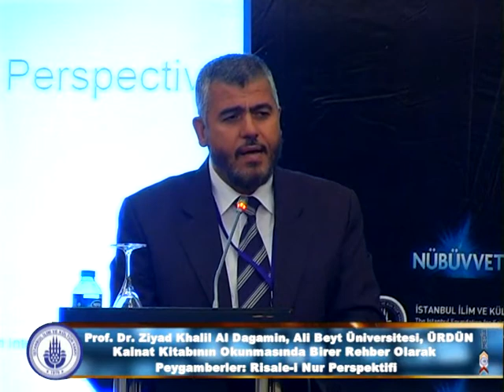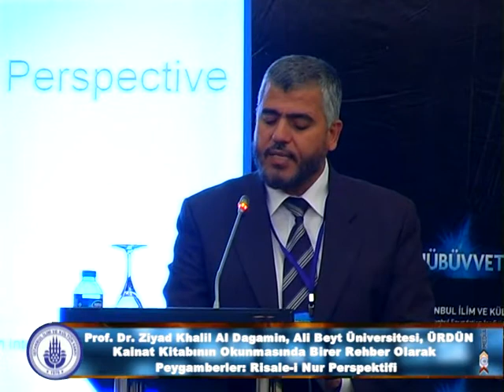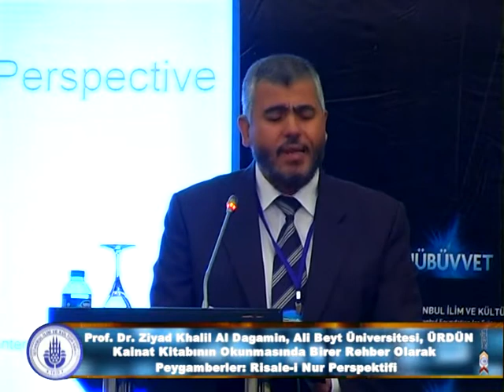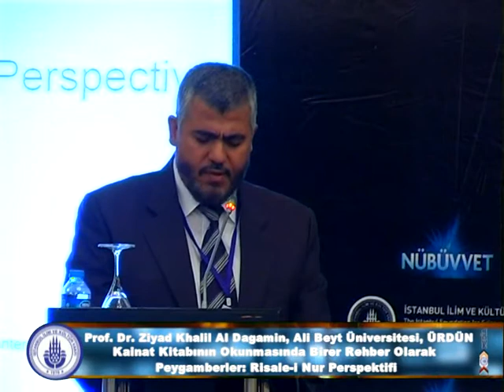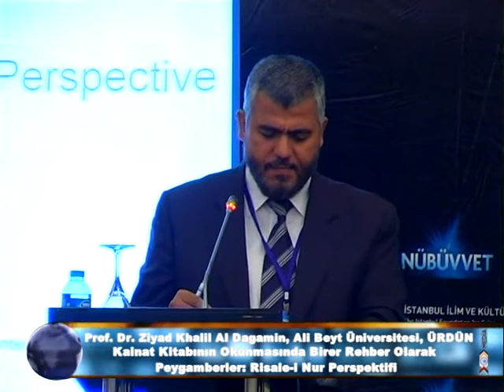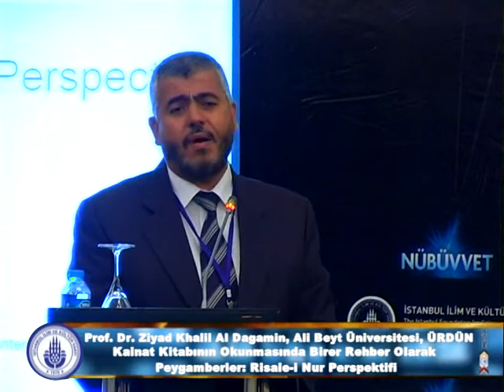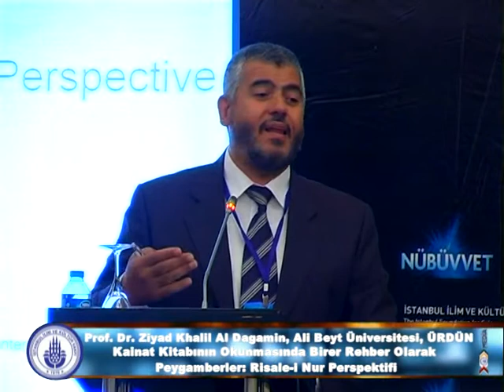Prof.Dr. Ziyad Khalil Al Dagamin, Ali Beyt Üniversitesi, ÜRDÜN (AR)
TR: Kainat Kitabının Okunmasında Birer Rehber Olarak Peygamberler: Risale-i Nur Perspektifi (Ar) Prof. Dr. Ziyad Khalil Al Dagamin, Ali Beyt Üniversitesi, ÜRDÜN

ENG: The Prophets as Guides to Reading the Book of the Universe: The Risale-i Nur's Perspective
Dr. Ziyad Khalil Al Daghamin, Aal al-Bayt University, JORDAN

AR:  الأنبياء قدوة في قراءة كتاب الكون من خلال رسائل النور.
أ.د. زياد خليل الدغامين، جامعة آل البيت، عميد كلية الدراسات الفقهية والقانونية، الأردن.